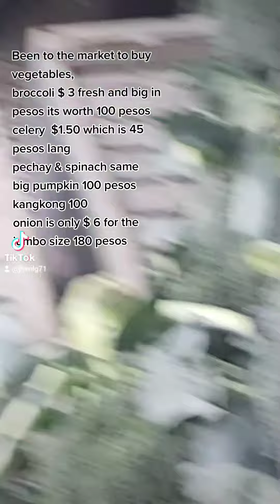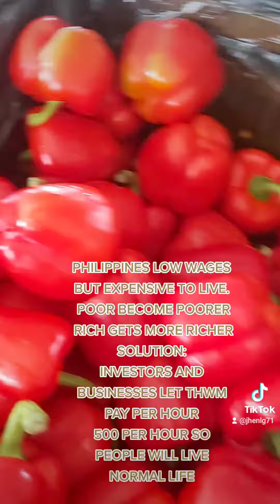Cheaper to live in NZ than Phillippines